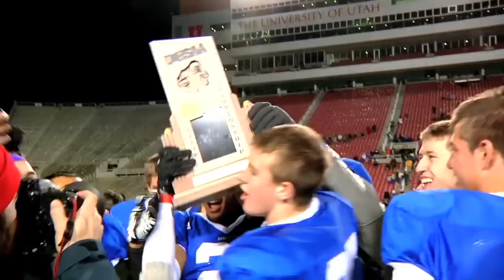IN FOOTBALL WE TRUST Documentary with Directors Tony Vainuku and Erika Cohn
IN FOOTBALL WE TRUST, a documentary about the rise of the Pacific Islander presence in the NFL, is shared by directors Tony Vainuku and Erika Cohn. We talk to the filmmakers about capturing NFL recruitment pressure in the Polynesian community amidst gang violence, addiction, and poverty, in this special BYOD interview hosted by Ondi Timoner.

FILM INFO & GUEST BIO:
Despite a small population with a brief history in the U.S., Samoans and Tongans are 28 times more likely than any other minority group to play football for the famed NFL. Filmed over four years, filmmaker Tony Vainuku tracks the journeys of four talented Polynesian high school football players as they strive toward their lifelong, and potentially life-changing, goal of professional recruitment. Charismatic, passionate, and determined, the players' love of family is matched only by their love of this most American sport that seems to flow through their veins. Their speedy transformation from adolescence to adulthood in the high-stakes world of collegiate football is filmed with incredible access, shining a light on the extreme pressures to succeed that emanate from within the tightly knit Polynesian community, as well as from the outside. But gang violence, addiction, and poverty are a constant danger that can easily bring down a dream. Even with the best moms, siblings, and friends cheering from the grandstands, not everyone makes it to the big time.

Director Tony Vainuku comes from a culture of third world traditions and a family of athletes. He grew up playing sports, but football was the focal point for his community and for Tony throughout much of his youth. For many who share his Polynesian heritage, the sport had become a way of life. After high school, he spent some time in the corporate world before enrolling at Westminster College in Utah to study business marketing for the purpose of learning how to build businesses around his passions of creative directing, writing and filmmaking. After graduating with a B.S. in Business Marketing, Tony
founded a multimedia company called Soulprofile Productions, which specialized in creative directing, video web ads, music production and other promos.

Producer and Co-Director Erika Cohn grew up attending the Sundance Film Festival as a native Utahan, where she first began her career. Although her films differ in place and time, her fascination with religion and culture remain a recurring theme and her passion for social change the driving factor. In 2008, Erika traveled to Cambodia where she shot “Giant Steps,” a documentary about the reinstitution of art after the Khmer Rouge rule, which aired on PBS. In 2010, Erika associate produced the Frontline/American Experience series, “God in America,” a six-part historical series on our nation’s relationship between religion and politics. Erika has received numerous accolades for her work, including a Director’s Guild of America award for her film, “When the Voices Fade,” a narrative profile of the Lebanese-Israeli war of 2006, and recent admission into the CPB Producer’s Academy.

EPISODE BREAKDOWN:
00:01 Welcome to BYOD.
00:20 Introducing IN FOOTBALL WE TRUST directors Tony Vainuku and Erika Cohn.
01:20 Polynesian culture, family, gangs, and NFL recruitment pressure.
06:10 Vainuku and Cohn teaming up and finding subjects.
08:10 Telling a well rounded story and cutting it down.
11:40 Distribution and release.
13:00 Thanks and goodbye.
13:25 Clip, IN FOOTBALL WE TRUST trailer.